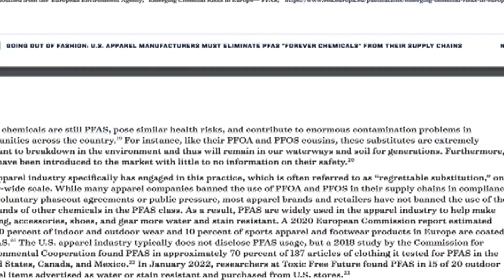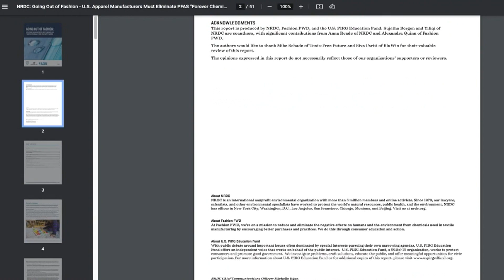Study Finds Some Major Clothing Companies Have No Plans To Phase Out Toxic Forever Chemicals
Called "Going Out of Fashion," the study examined 30 major clothing brands and developed a scorecard based on the brand's policies on having chemicals known as PFAS - or perfluoroalkyl substances - in their products.